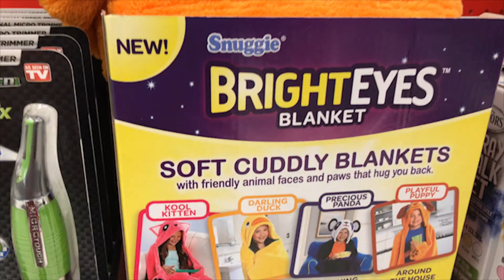[Jez & Justin] Justin's Eye Gets Amputated!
This week we spend our time shopping, relaxing and heading to urgent care!

Check out Richard's playlist every Monday for his vlogs!
Check back with us every Wednesday for our vlogs!
Check out Nakai's playlist every Friday for her vlogs!
Every other Sunday we will post a group video!
Sorry in advance for being unable to post more frequently; we're nursing students!